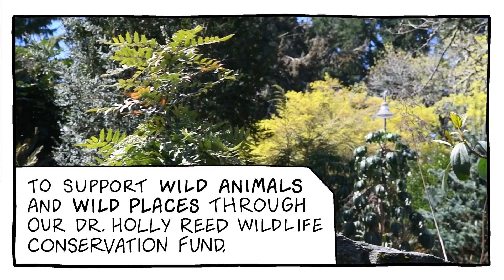Happy National Dog Day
Happy NationalDogDay to our best boy and conservation hero, Herald. 🐕